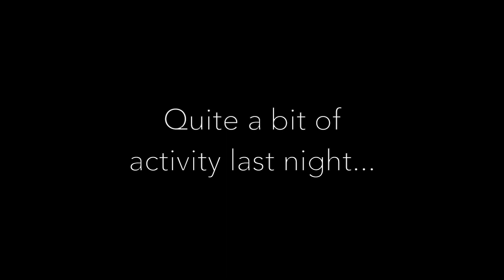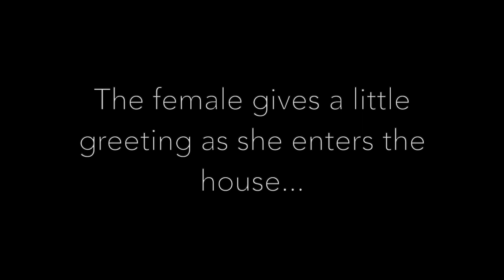Owlcam: Saw-whet owls doing their thing (Jan. 24, 2024)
The saw-whet owl pair returned many times last night, with the male entering first, followed by the female. The male did a lot of calling; they both did a lot of flamenco dancing (fluffing the bedding). If you ever felt the need to zone out while watching owls be owls, this is the video for you. Enjoy!